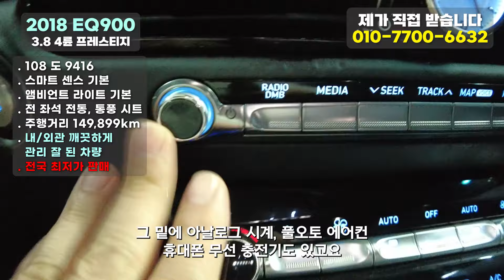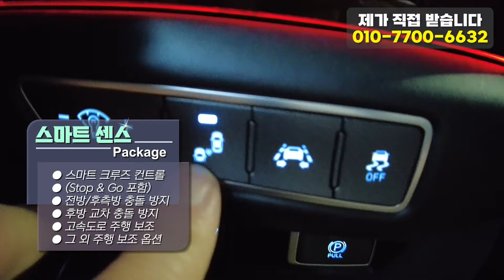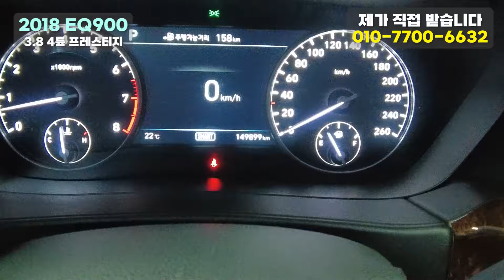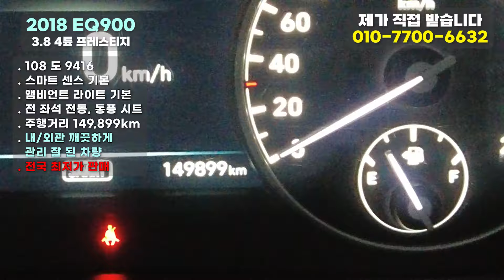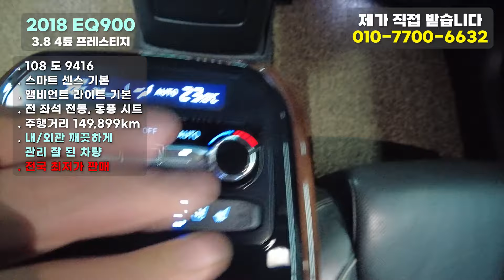너무 조용해서 시동 켜져 있는지도 몰랐음! 2018 EQ900 3.8 4륜 프레스티지 차량 프리미엄 럭셔리 가격으로 드립니다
10년이상 중고차 길의 노하우가 다둥이차의 양심적인 판매에 모두 담겨있습니다.

108 도 9416
2780